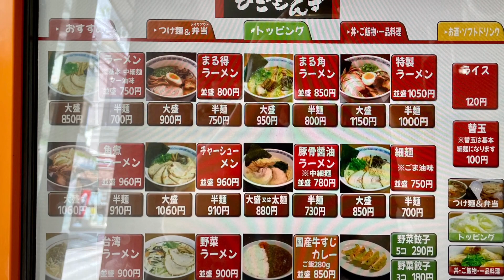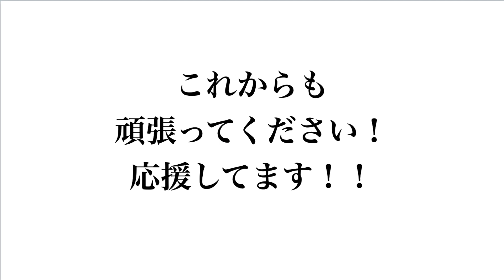熊本ラーメン ひごもんず neo 三鷹（東京・三鷹）台湾ラーメン ＋ 豚餃子 ＋ ハートランドビール ＋ 冷酒 吉乃川 〜ラーメン食べて詠います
「ユニークなれど旨さ王道！豚骨系台湾ラーメン！お酒もいいが・・実は飯と相性抜群？」と言う感想。仕事で半分潰れた憂鬱をしっかりと受け止めてくれる旨さでした。駅近で通し営業で酒のラインナップも充実！使い勝手は非常によろしいので今後も激しく応援！激しくオススメ！